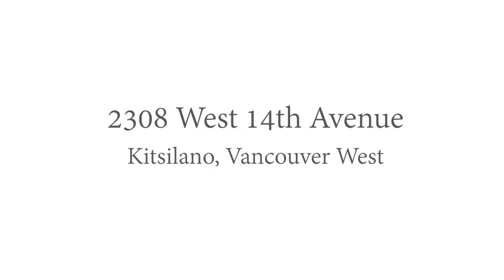2308 West 14th Avenue - Faith Wilson Group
Wonderfully maintained & updated 6 bedroom & den, 6 bathroom family home on a southwest corner property in prime Kitsilano neighborhood! Dramatic double-height foyer, living rm w/gas f/p, formal dining rm, spacious family rm w/gas f/p & super kitchen w/eating area opening to sun-drenched patio & fenced yard. Main also boasts hardwood floors, good-sized bedroom & den, perfect for a study. Up: big master w/walk-in-closet & 4 pc ensuite, 2nd bdrm w/4 pc ensuite, 2 add’l bdrms & 4 pc bath. Lower level: rec rm w/gas f/p + wet bar, guest bdrm, 4 pc bath, laundry rm, & huge crawlspace for ample storage. 2 car garage. Close to Connaught Park, Kits Community Centre & Arbutus amenities. Great schools: Carnarvon Elem., Kitsilano Sec., & UBC.